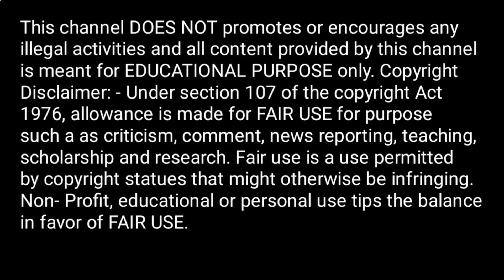प्रेगनेंसी में पानी की थैली फटना l pregnancy me pani ki thaili fatne ke bad kya karna chahiye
Divya pregnancy help is a channel created to share personal experience with it's audience s,none of the recommendation of this channel are sponsored by any products or company.The information provided on this channel is for general purpose only.We also are not medical professionals so please consult your doctor before taking any medication or trying any remedy suggested in our video.i am not expert on this field and everything shown and expressed in this channel is based on my personal experience.All the content and images on this channel belongs to me and are protected under copyright low.kindly do no copy or reproduce content without my prior explicit permission.

your quries 👇👇👇

pregnancy me pani girna in hindi
water break kaise hota h
pregnancy me pani kam hona
pregnancy me lal pani girna
delivery hone ke lakshan in hindi
delivery se pehle ke lakshan
pregnancy me girne se kya hota hai
pregnancy me amniotic fluid kitna hona chahiye
white pani problem in pregnancy
white water in pregnancy in hindi
pani ki kami in pregnancy in hindi
pregnancy me pet kadak hona
pregnancy me bacha niche hona
water break symptoms during pregnancy in hindi
pregnancy ke 9 month me white discharge
pregnancy me white discharge kab hota hai
white discharge sign of pregnancy in hindi
white discharge during 9th month of pregnancy in hindi
pregnancy me yellow discharge in hindi
yellow discharge during pregnancy in hindi
pregnancy me brown discharge in hindi
milky white discharge before period is that a sign of pregnancy in hindi
pregnancy ke last month me pani aana
pregnancy me bhure rang ka discharge
pregnancy me yoni
delivery symptoms in 9th month in hindi
delivery hone ka sanket
labour pain symptoms in marathi
prasav ka dard in hindi
jaldi delivery hone ke upay in hindi
labour pain kaise laye
pregnancy me delivery se pehle ke lakshan
false labour pain in hindi
labour pain badhane ke upay
how to start labour pain at home in hindi
labor pains symptoms when to go to hospital in hindi
painless delivery side effects in hindi